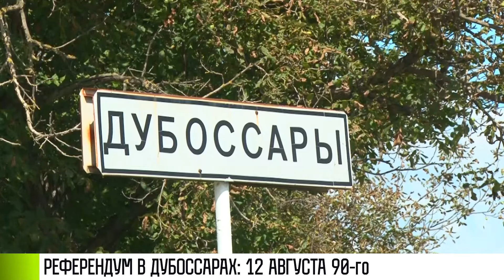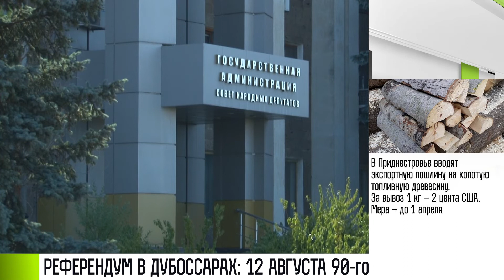12 августа 90-го – референдум в Дубоссарах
Историческая дата – 12 августа 90-го. В Дубоссарах – всенародный референдум. Виктор Катареу рассказывает, как это было. Он в то время работал на птицефабрике в Кочиерах.